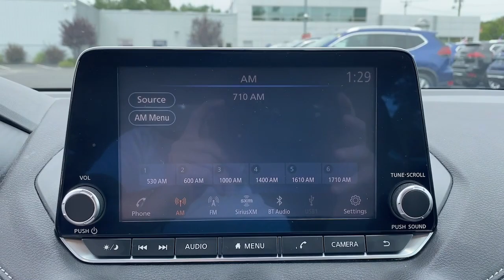2020 Nissan Sentra Fairfield, Norwalk, Bridgeport, Westport, Stratford, CT 8007U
Gun Metallic Used 2020 Nissan Sentra SV available in Fairfield, Connecticut at Paul Miller Nissan. Servicing the Norwalk, Bridgeport, Westport, Stratford, CT area.

Miller Nissan
930 Kings Highway East

CARFAX One-Owner. Clean CARFAX. Certified. Gun Metallic 2020 Nissan Sentra SV FWD CVT with Xtronic 2.0L DOHC CVT with Xtronic Charcoal Cloth./br/brRecent Arrival! 29/39 City/Highway MPG/br/brNissan Certified Details:/br/br  * Warranty Deductible: $100/br  * Limited Warranty: 84 Month/100000 Mile (whichever comes first) from original in-service date/br  * Roadside Assistance/br  * Plus 1 Year Pre-Paid Maintenance Included./br  * Transferable Warranty/br  * 167 Point Inspection/br  * Vehicle History/br/brAwards:/br  * JD Power Automotive Performance Execution and Layout (APEAL) Study/brMiller Nissan has been in business for 50 years. We use a market analysis pricing strategy to ensure we price all our pre-owned vehicles fairly and competitively based on current market conditions. Comparing our price with all similar pre-owned vehicles in the marketplace to make sure its one of the best offered.